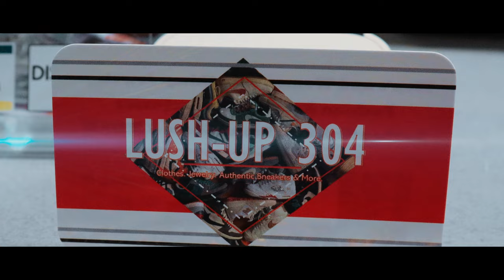Loyalty Test In Walmart: PUBLIC INTERVIEW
DO YOU HAVE A CELEB CRUSH? DO YOU THINK ABOUT THEM WHEN YOU DO THE DO!? Enjoy My First Public Interview, MORE TO COME ! So We Can Grow.

                       (251 North Queen St. Martinsburg WV)